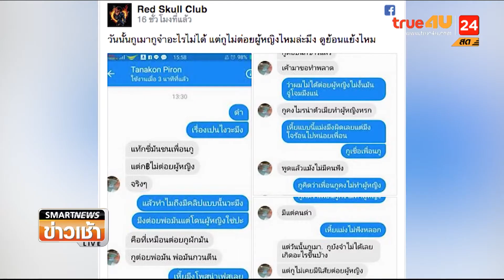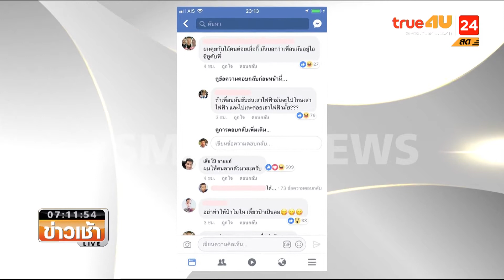โจ๋ต่อยผู่หญิง 21-12-17